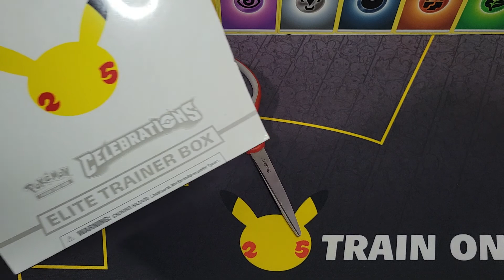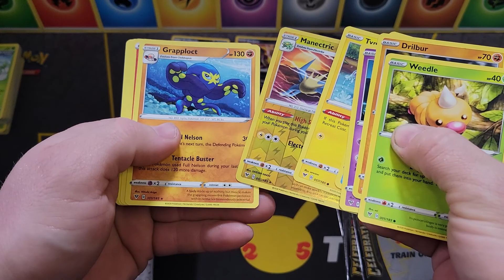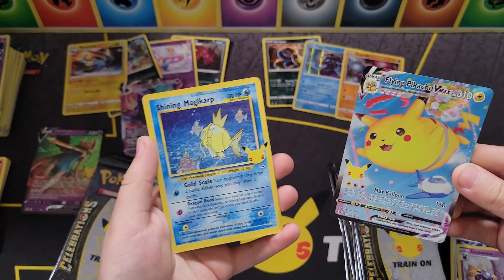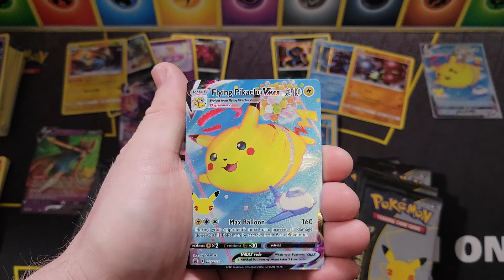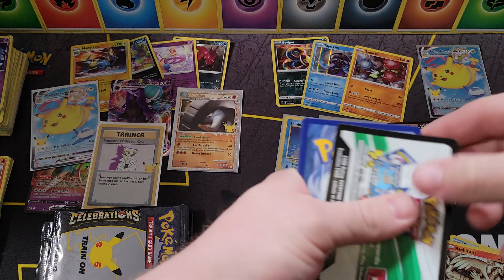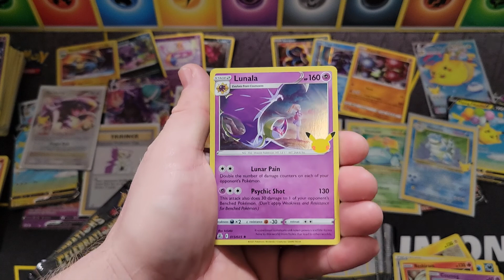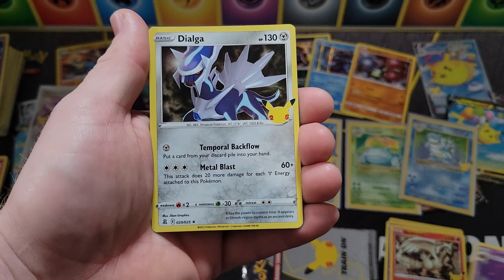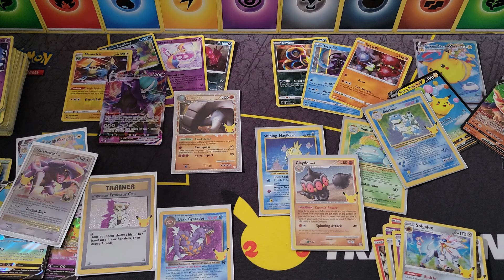*Celebrations ETB* PACK BATTLE!! Bey Kid vs. Poke Dad! ONLY NEED 1 MORE CARD!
Its BEY KID vs. POKE DAD once again, this time we battle with Celebrations ETBs! Who will win in this epic battle? Can we finally complete our binder?? Watch to find out!